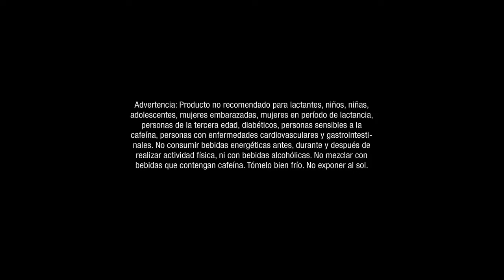220V Olimpiadas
Comercial realizado para 220 V Green.
Comercial, TV Commercial, Comercial, TV, Urbana Films, Propaganda, Ecuador, 220V, 200V Green, Energizante